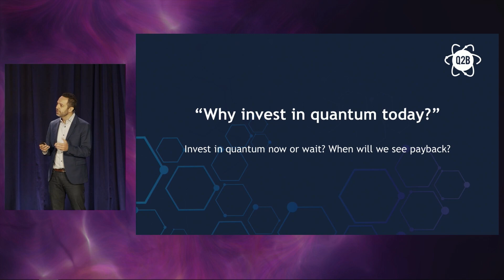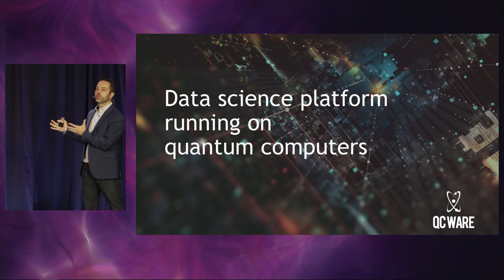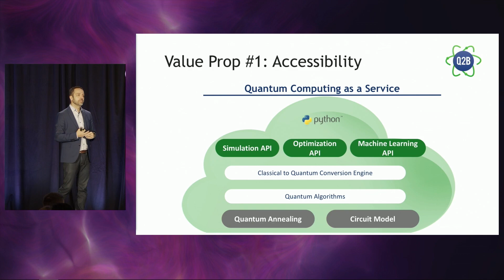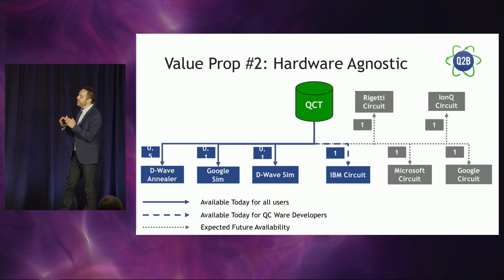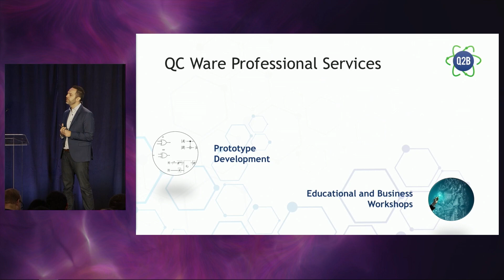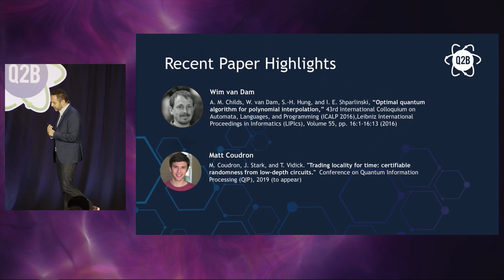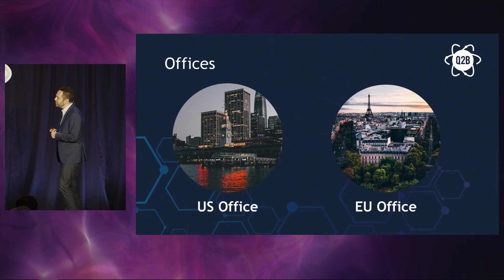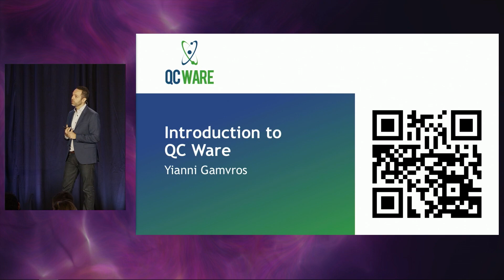Q2B 2018 - Introduction to QC Ware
Yianni Gamvros, Head of Business Development at QC Ware, provides and overview of the company to attendees of the Quantum for Business 2018 conference, an annual conference hosted by QC Ware.

Yianni Gamvros, Head of Business Development. Yianni's main responsibility is to drive new sales, provide customer assurance, and drive strategic and operational marketing activities. Before taking on his role at QC Ware Yianni was part of IBM's sales leadership covering the data science product portfolio for close to 10 years. He worked on optimization consulting for 3 years at ILOG Inc. before that and holds a PhD in Operations Research from University of Maryland, College Park.